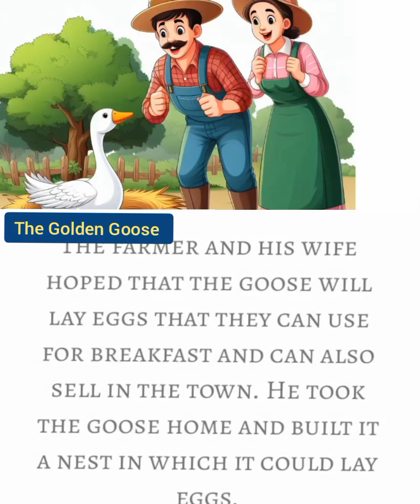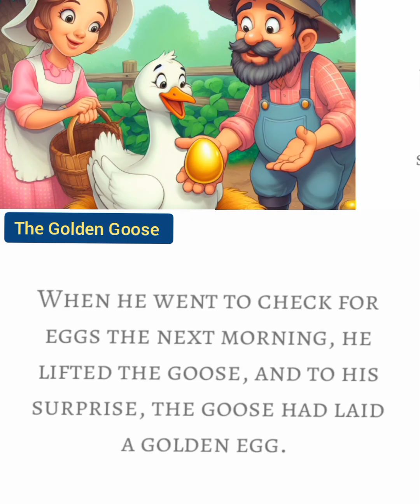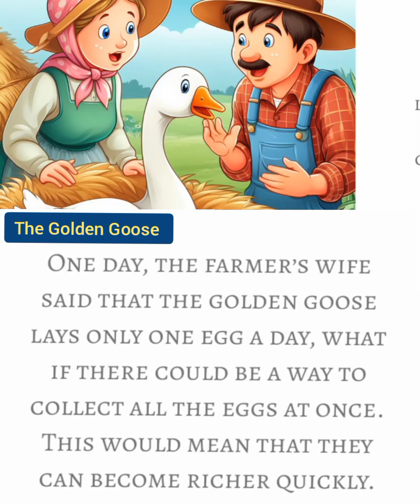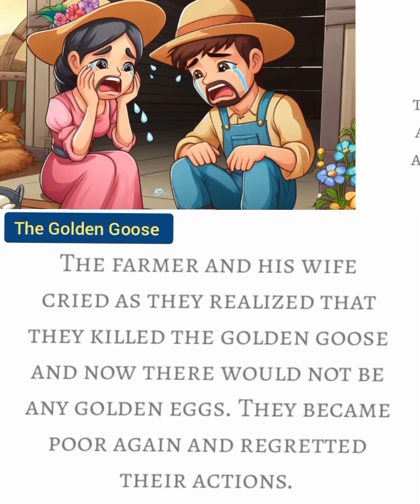The Golden Goose. # kids special story collection #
The Golden Goose # kids story world # @Happyworldjourney